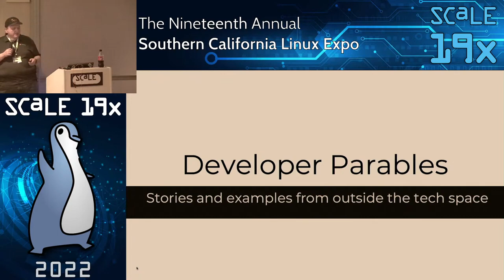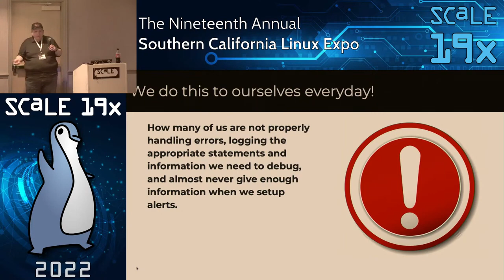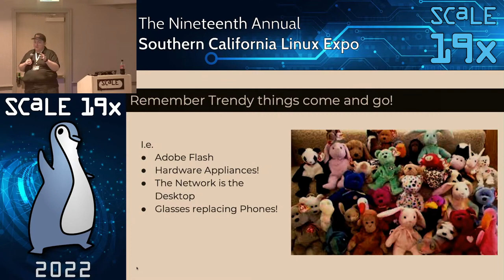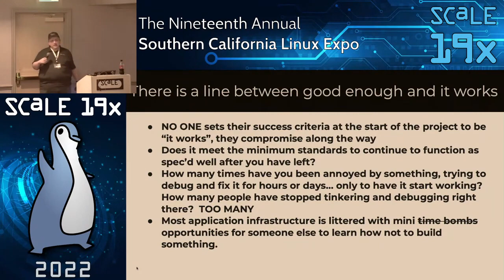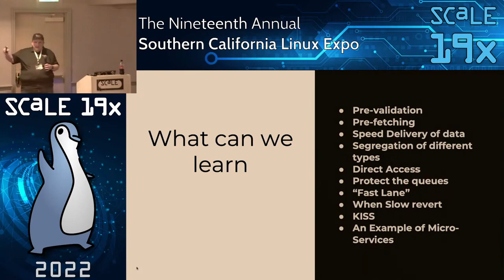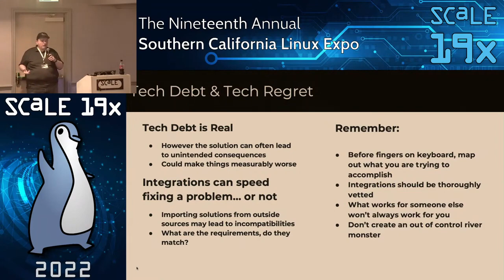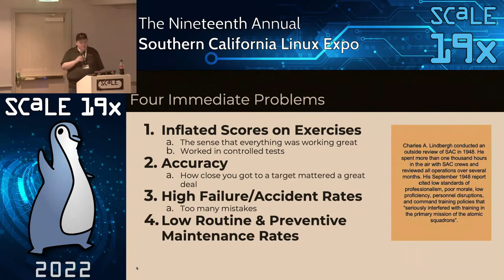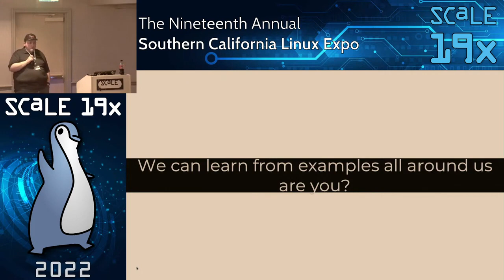Application Design Parables: What Real Life Teaches us about Proper Application Design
Talk by Matt Yonkovit

The world is filled with concrete and tactile examples of poor application design and its impact on the real world. Come and listen do some of them!